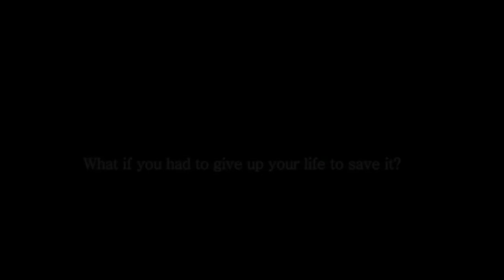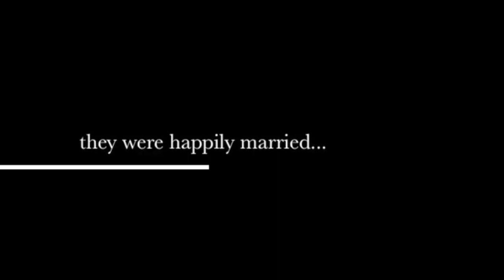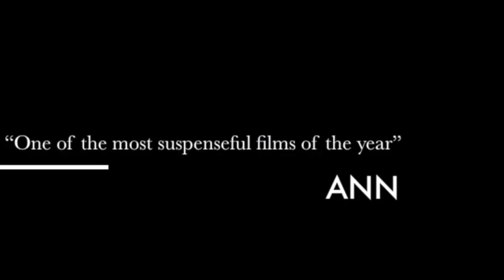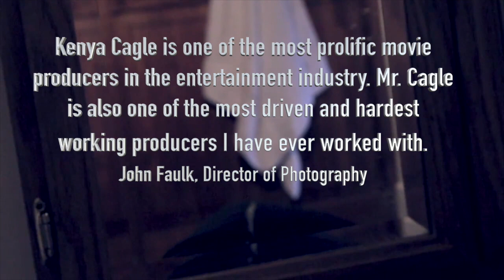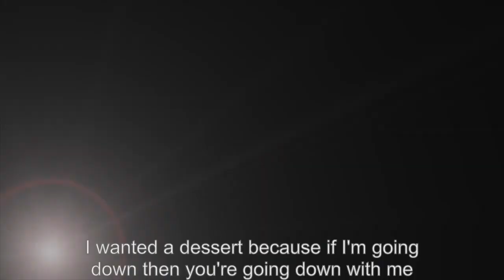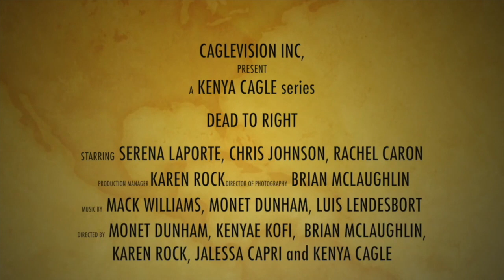Kenya Cagle Directing Reel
This video is about Kenya Cagle's  directing